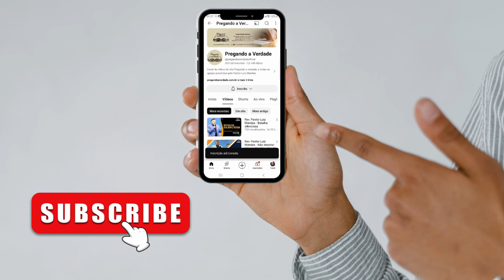Rev. Luiz Mendes - Feridas emocionais